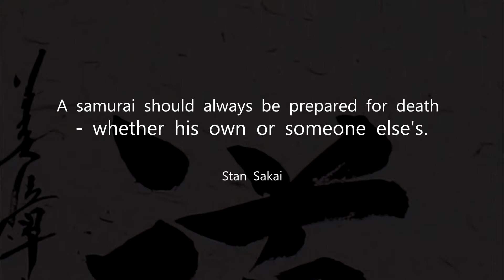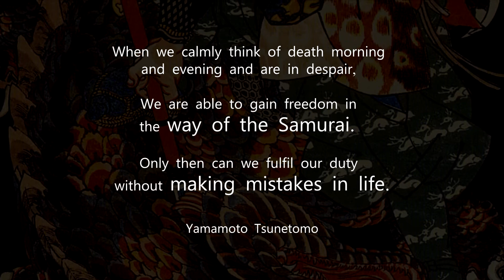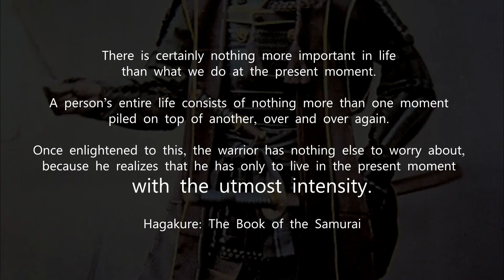Samurai's Way 武士道 - GREATEST QUOTES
samurai way greatest quotes full hd

social

✪ curse network